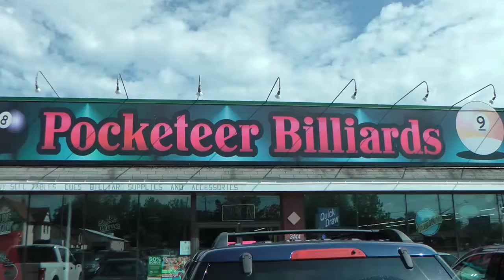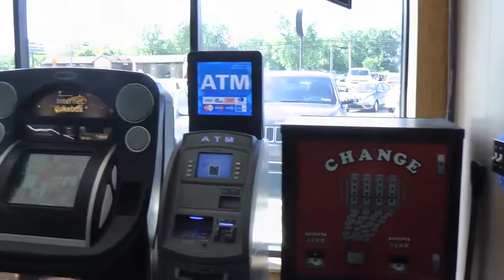Pocketeer Billiards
Video walkthru of Pocketeer Billiards in Buffalo, NY.